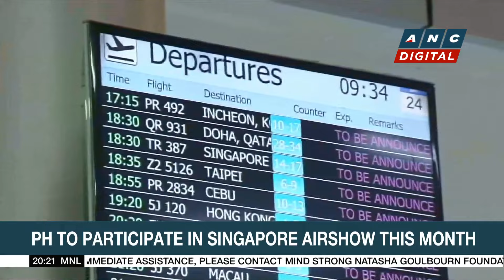Public transport in Germany grinds to halt amid workers' strike | ANC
Business Outlook: Bus and tram stations across Germany are at a standstill on Friday, as commuters endure yet another transport strike.